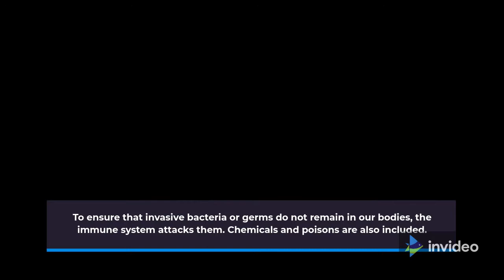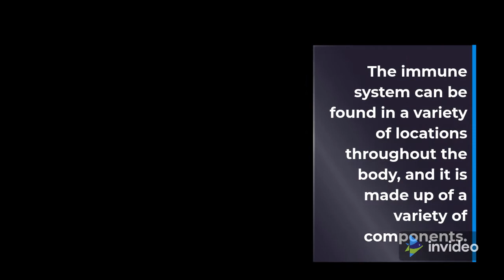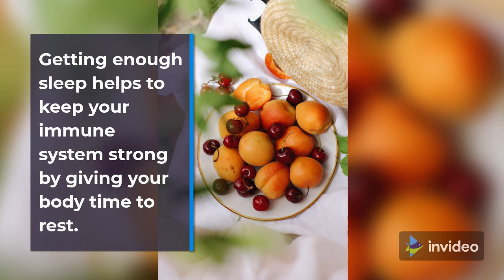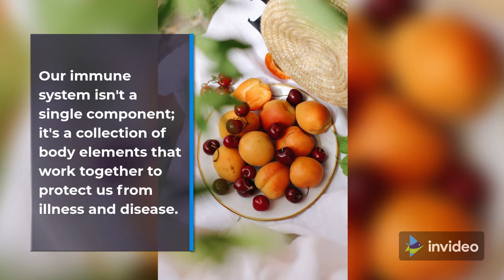What Is The Immune System And How Does It Work?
Our body's immune system is a network of cells and proteins that fight infection and sickness. Because our immune systems gain power by being exposed to germs, our immune systems are still developing when we are born.
It is what keeps us alive and healthy, and we would perish if we didn't have it.
Our immune system serves as our primary line of protection against infection and sickness. White blood cells are the main players in the immune system.
These are hunters that are created in the bone marrow and travel across the body hunting for alien germs or microorganisms.

What is the function of the immune system?
To ensure that invasive bacteria or germs do not remain in our bodies, the immune system attacks them. Chemicals and poisons are also included.
The immune system preserves a record of every microorganism it has ever encountered. This means that if an unwelcome germ enters the body, the immune system will be able to identify it and know how to combat it.
It not only recognizes it, but it can also attack it swiftly before it has a chance to harm our bodies. When we get a cough, for example, our immune system learns how to fight it, although this can take a week or two. When our bodies are exposed to the same bacteria again, they can rapidly recognize them and fight them off before they can harm us. This implies you'll have little to no symptoms of a cold you've already had because your body knows how to fight it.

Where can you find your immune system?
The immune system can be found in a variety of locations throughout the body, and it is made up of a variety of components. The immune system resembles a fort, and battling germs is its primary mission. The skin serves as a barrier to keep microorganisms out of the body. Some of your organs have mucous membranes that operate as traps, catching any unwelcome microorganisms that enter.
The fighters are white blood cells, which patrol the body through the bloodstream, hunting for hazardous microorganisms to detect and kill. Finally, lymphatic tissues serve as both storage and production sites for white blood cells. The immune system is similar to a castle in that it has walls to defend and fighters to fend off intruders.

How do we maintain a strong immune system?
There are numerous methods for keeping your immune system strong and healthy.
Avoiding things that are hazardous to our bodies, such as smoking and consuming excessive amounts of alcohol, is one of them. Getting enough sleep helps to keep your immune system strong by giving your body time to rest. You should consume a wide variety of fruits and vegetables and follow a healthy diet to keep your immune system healthy. Exercising is also important for maintaining a healthy physique and immune system. Finally, excellent hygiene minimizes the quantity of germs that enter your body, minimizing the danger of your immune system deteriorating.

Final Thoughts
Our immune system isn't a single component; it's a collection of body elements that work together to protect us from illness and disease. Taking care of our immune system is critical because it will help us live longer and stay healthy. There are numerous strategies to maintain a healthy immune system and ensure that your body is prepared to combat any harmful bacteria.